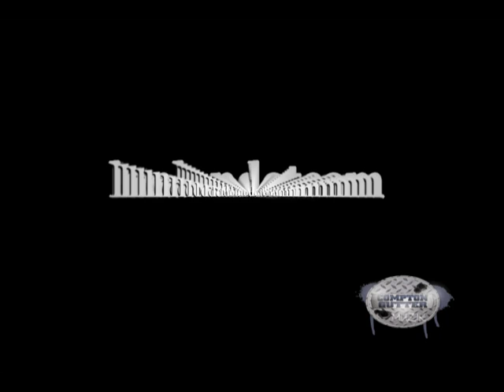LonLonDotCom feat. Fawn (So Fine) World Premier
Watch Compton Gutter Artist lonlondotcom interview & World Premier Video (So Fine) featuring Fawn beat by Qluso This is a must see video film by LOCTV Production